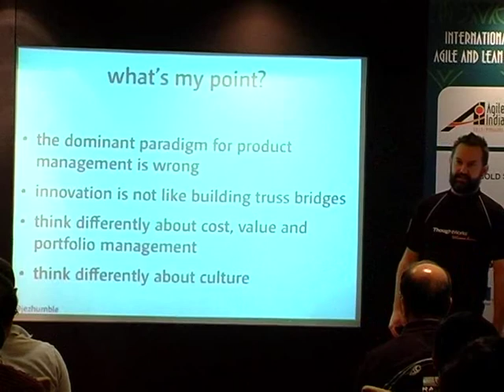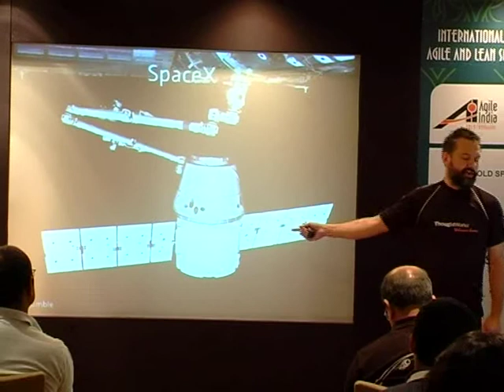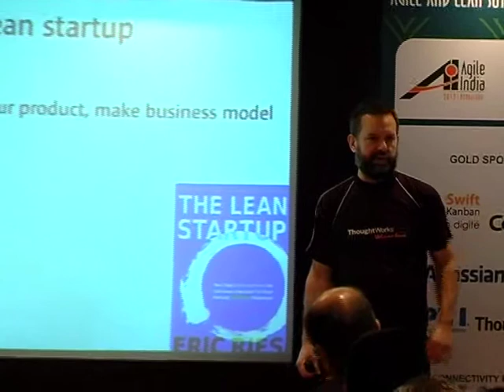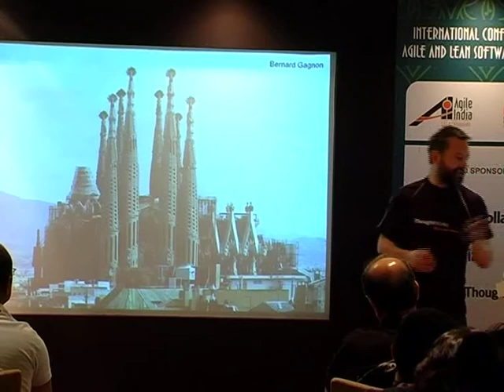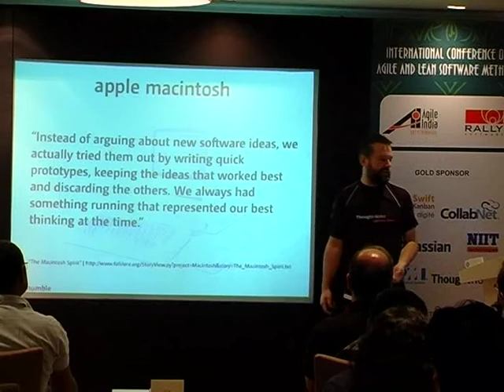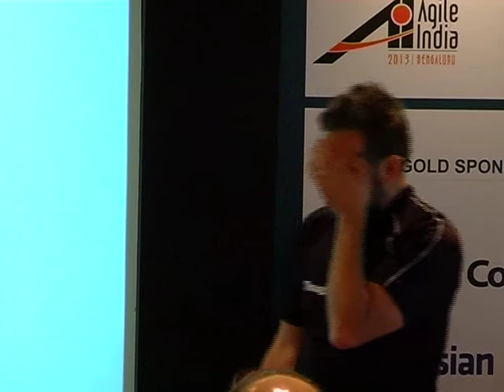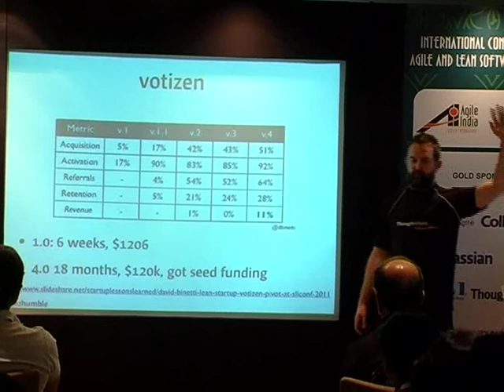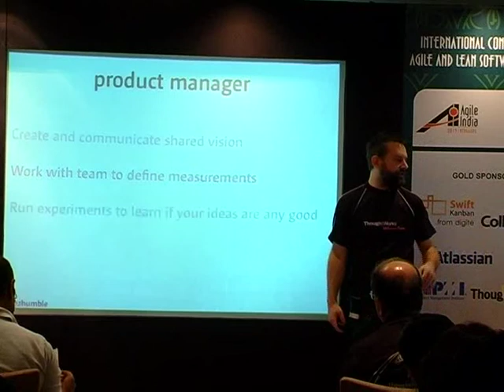What Is Value? by Jez Humble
The concept of "value" is central to agile and lean software development - but how do we decide what is valuable, and on what basis? I will argue that determining value is not the responsibility of everyone - not just the "product owner" - and that in order to deliver value, the most important thing is to be able to measure it transparently, and to establish a fast feedback loop so we can quickly determine if what we're doing is in fact valuable. In this talk I will discuss several approaches to measuring value, how to maximize creating it, and how doing so affects the way teams work.